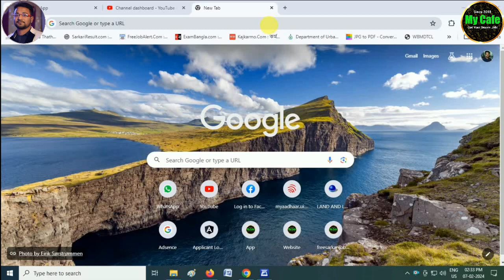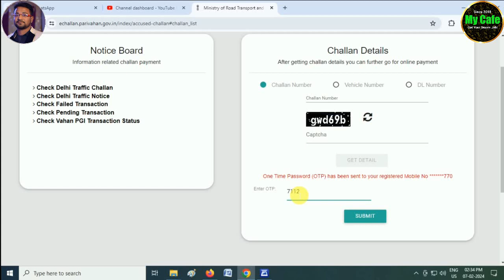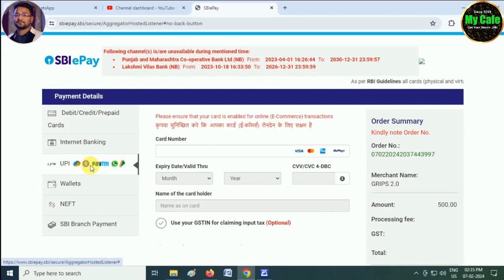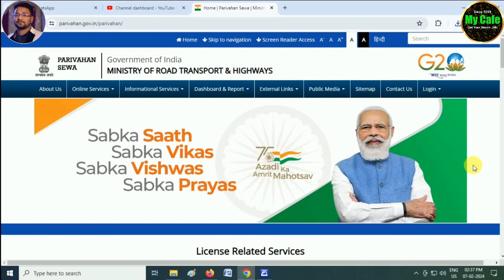বাইক চালান অনলাইনে কেমন করে জমা করবেন | Byke Challan Online Payment 2024 | byke challan kaise bhare